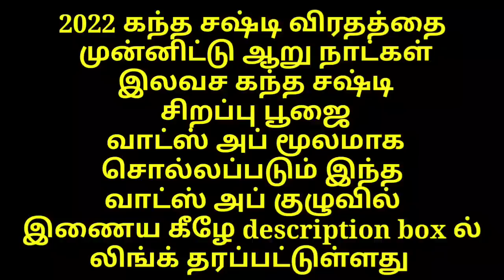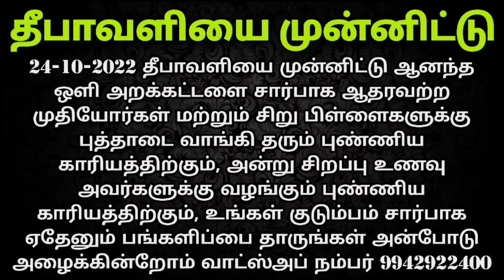சூரிய கிரகணம் செய்ய கூடாதவைகள் | Solar eclipse 2022 | don't do this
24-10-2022  தீபாவளி அன்று சகல செல்வங்களை பெற அன்னதானம் செய்ய பங்களிப்பு தாருங்கள்  பங்களிப்பு தர விரும்புபவர்கள் வாட்ஸ்அப் நம்பர் மூலமாக தொடர்பு கொள்ளவும்  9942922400

சஷ்டியை முன்னிட்டு ஆறு நாட்கள் இலவச சஷ்டி பூஜை வகுப்பு whatsapp மூலமாக. குரூப்பில் சேர லிங்க் கீழே கொடுக்கப்பட்டுள்ளது

தீபாவளி அன்று சர்வ மங்கள பாக்கியம் பெற சகல பிரச்சனைகளும் தீர பச்சைக்கூடு சங்கு ராஜ வசிய பூஜை செய்யுங்கள். இந்த பூஜைக்கு பச்சை கூடு சங்கு தேவையெனில் வாட்ஸ் அப் மூலமாக முன்பதிவு செய்து கொள்ளுங்கள் .

இந்த பூஜை எப்படி செய்ய வேண்டும்? எந்த நேரத்தில் செய்ய வேண்டும்? என்ன மந்திரம் சொல்ல வேண்டும்? என்ற பூஜா முறைகள் ஒவ்வொருவருக்கும் தனிப்பட்ட முறையில் வாட்ஸ் அப்பில் மட்டுமே சொல்லித் தரப்படும். சேனலில் இதை பதிவிட மாட்டோம்.
 காரணம் இந்த பூஜை அதி சக்தி வாய்ந்த அதி ரகசியமான சூட்சும பூஜை இந்த சங்கு வைத்து மட்டுமே செய்ய வேண்டும்.
 எனவே ஒவ்வொருவருக்கும் தனிப்பட்ட முறையில் இந்த பூஜை எப்படி செய்ய வேண்டும் என்பதை whatsapp மூலமாக சொல்லித் தரப்படும்.

அன்னதானம் சிறப்பாக செய்வதற்காக ஆனந்த ஒளி பவுண்டேஷன் சார்பாக அன்ன சேவா என்ற ஒரு குழுவை உருவாக்கியுள்ளோம் . இந்த குழுவில் இணைய வேண்டும் எனில் மாதம் ஒரு சிறு தொகையை நீங்கள் அன்னதானத்திற்கு செலுத்த வேண்டும். இந்த குழு பற்றிய விவரம் உங்களுக்கு தேவை எனில் கீழ்க்கண்ட வாட்ஸ்அப் எண்ணில் தொடர்பு கொள்ளவும் . இந்தக் குழுவில் சேரும் அனைவருக்கும் சிறப்பு பிரசாதங்கள் மாதம் மாதம் அனுப்பி வைக்கப்படும்.